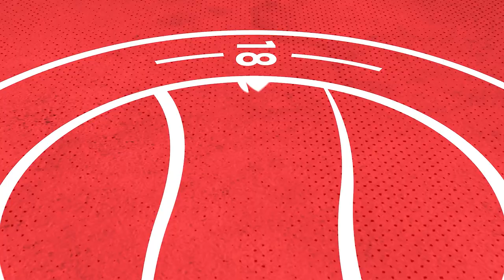"We are playing in a tough league" - Adam Hinshelwood - Taunton Town Reaction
Adam Hinshelwood gives his reaction to the 1-1 draw to Taunton Town at home in the National League South.